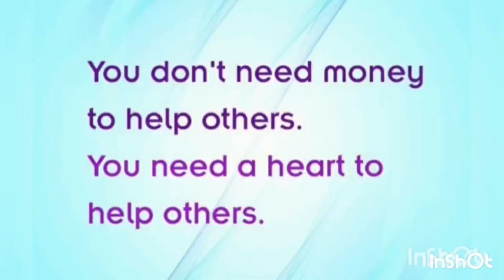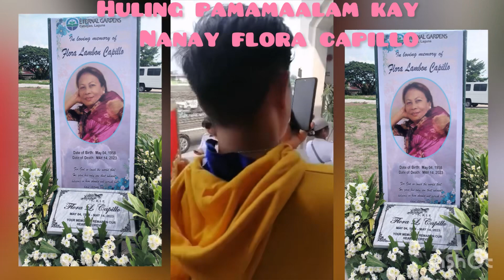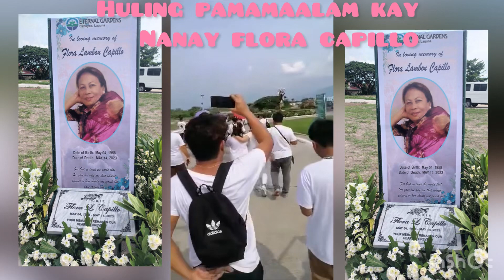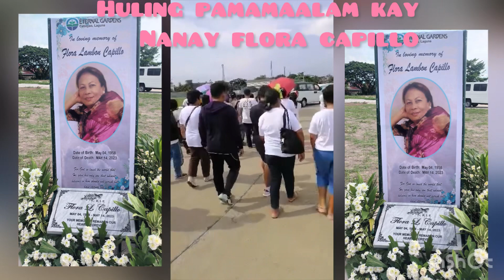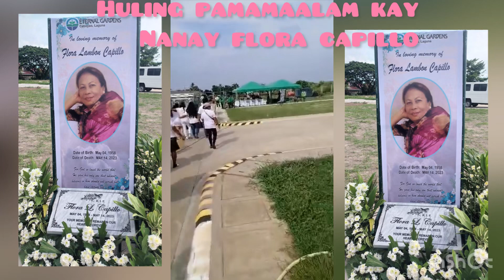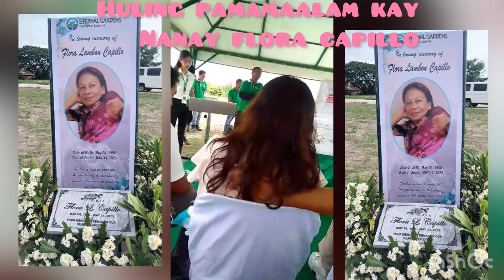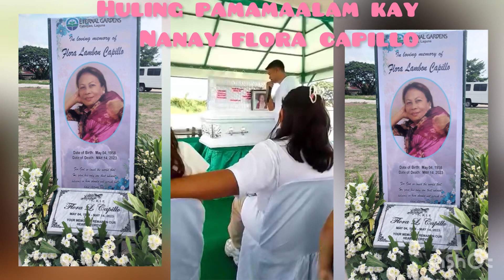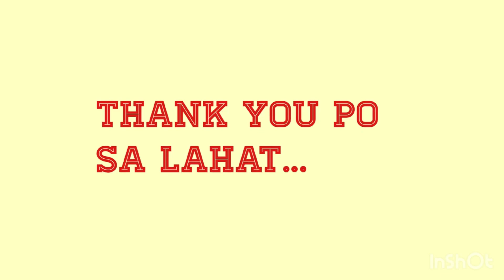Till We Met Again Nanay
Nanay Flora